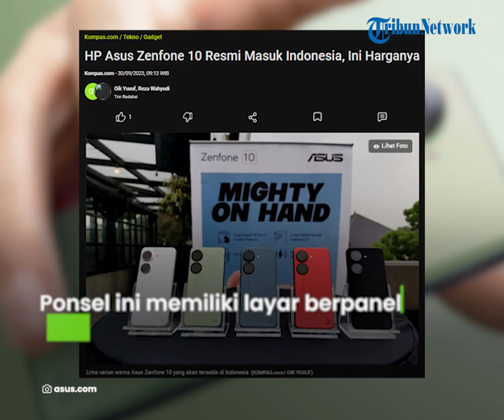Asus TEPATI Janji Hadirkan Zenfone 10 di Indonesia, Diklaim Bisa Penuhi Kebutuhan Gaya Hidup Modern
TRIBUN-SHOPPING.COM - Asus akhirnya merilis ponsel keluaran terbarunya di Indonesia yang diberi nama Zenfone 10.

Ponsel ini diklaim dibuat khusus sesuai gaya hidup masyarakat Indonesia.

Penasaran, seperti apa sih spesifikasinya.

Langsung saja yuk, simak ulasan selengkapnya disini.